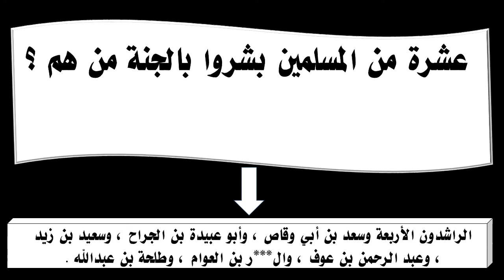عشرة من المسلمين بشروا بالجنة من هم ؟